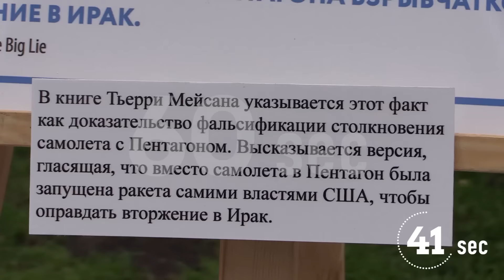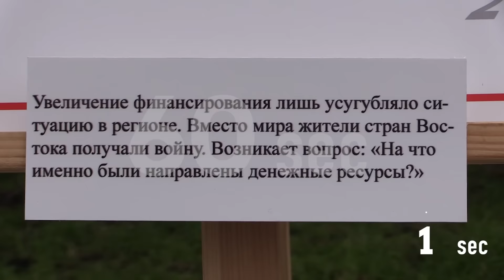Проект 60sec №538. "Терроризм: все ли так, как нам преподносят?"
В годовщину терактов в США, 11 сентября, в 14:00 в Москве состоялась выставка сообщества интернет-художников «Студия 13» под названием «Терроризм: все ли так, как нам преподносят?».

Цель мероприятия – напомнить о трагедии в Нью-Йорке, унесшей тысячи жизней, и  рассказать о некоторых фактах, которые влияют на распространение терроризма в мире при непосредственной поддержке США.